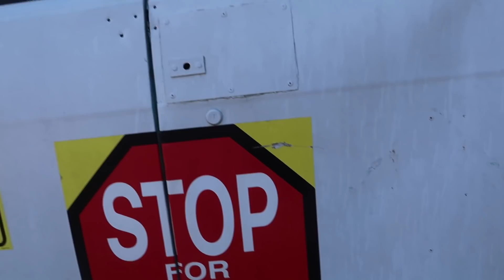We had to get rid of our ice cream truck...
- BlizzardandSnow
-TitoTotter